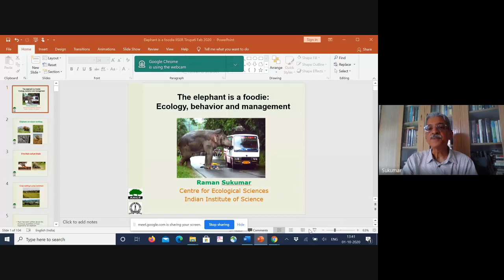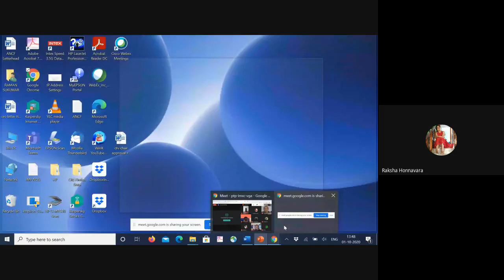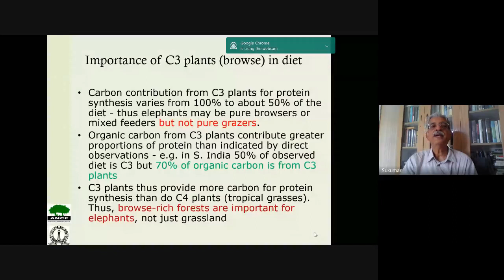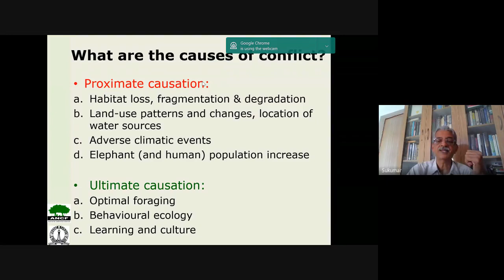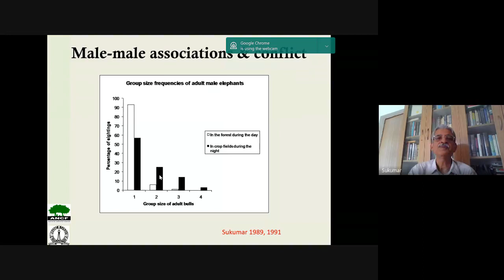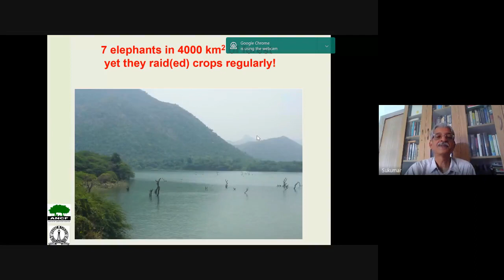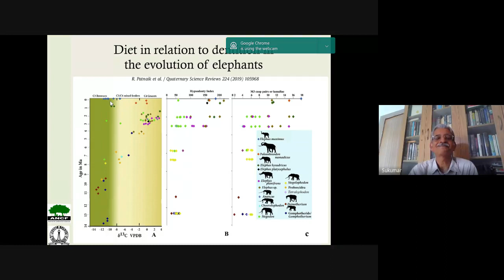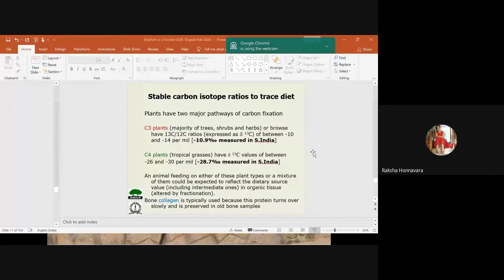Webinar 1 | Dr. Raman Sukumar | Elephant is a Foodie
1st October 2020

Wildlife Week 2020
Colloquium- webinar series
Pondicherry University
Ecology and Environmental Sciences Department